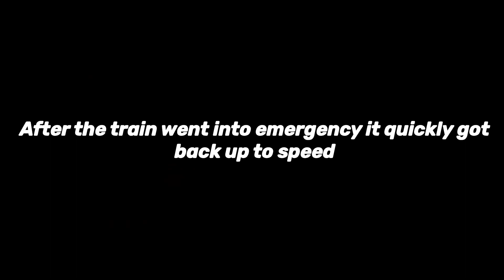CSX Manifest goes into Emergency at 50 MPH!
CSX Manifest goes into Emergency at 50 MPH! This Manifest was led by two ex Conrail C40-8Ws. Enjoy!